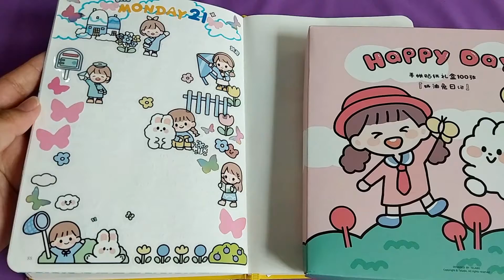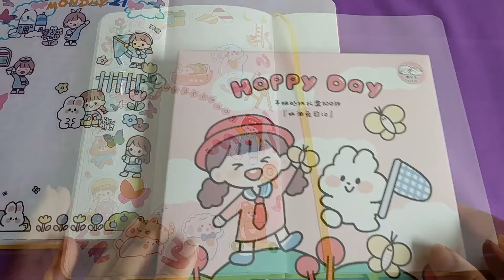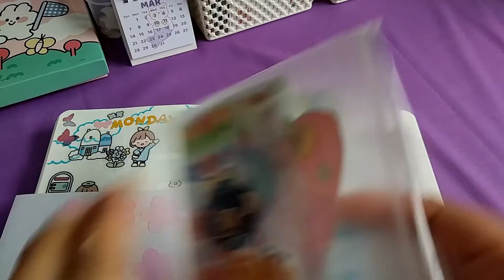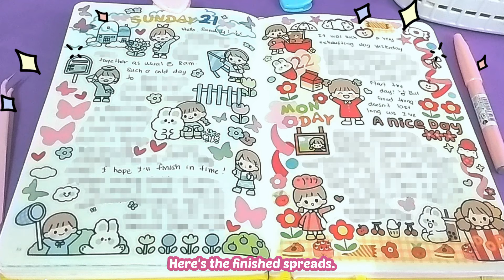Creative Journal with Me - Telado Happy Day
This is a sequel video from my previous Stationery Gift Box Set Haul, Sticker - Happy Day, Telado.

I got most of my materials from Shopee MY and some local physical stores in my place.
I used Faber-Castell Air Gel Pen, 0.7 Black (not waterproof) and my book is a hardcover with blank pages.

Happy journaling, friends! ;)